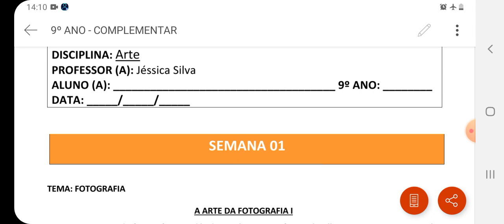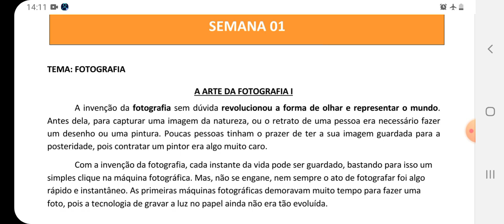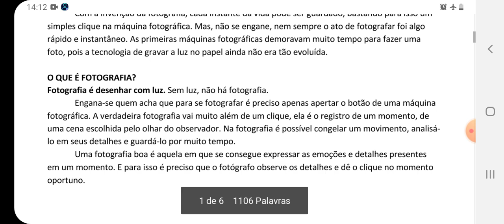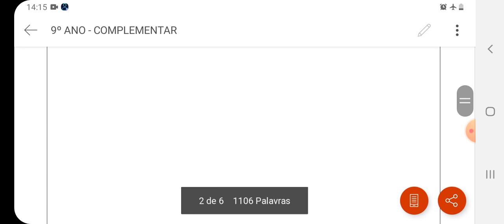Atividades complementares de Arte volume 2 - Semana 1/ 9° ano | Profª Jéssica Silva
Olá estudantes!

Acompanhe as explicações dos conteúdos e atividades!

Bons estudos! 👩🏽‍🏫📚🎨